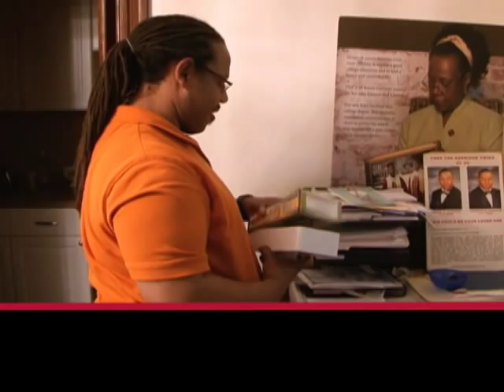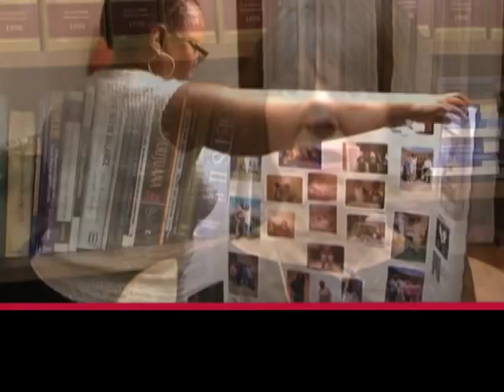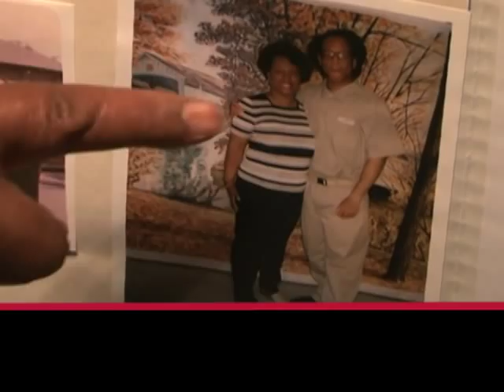Fighting Mandatory Sentences for Drug Crimes (No Captions)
In 1998, Lawrence Garrison and his brother Lamont were students at Howard University in Washington. They both worked for the Justice Department, and planned to attend law school. But a man who had fixed their car was arrested on drug charges. He told investigators that the Garrisons had been involved.

LAWRENCE GARRISON: "And they questioned me. That's when they showed me pictures of Tito Abea. They asked, 'Have you ever seen this guy?' I said, 'Yeah, he fixed my car.'"

The repairman could have received a ten year jail sentence for drug distribution. The only way to reduce that sentence was to say someone else was involved.

Critics of mandatory sentences say people suspected of violating drug laws often falsely accuse others. Julie Stewart is president of Families Against Mandatory Minimum Sentences.

JULIE STEWART: "So they'll give someone up. Other times, people actually even make up names, and say, 'Well, yeah, so and so did this you know -- I know, I saw him one time.'"

Lamont Garrison remembers being given the chance to reduce his sentence.

LAMONT GARRISON: "And they said, 'OK, Mr. Garrison, it's your opportunity, you know, to help yourself.' And I said, 'Well, help myself how? You know, what do you mean?' 'Well, you know, you know what this is about, you guys were guys were doing wrong, XYZ, you know, you got to tell us what you were doing.' I said I wasn't doing anything wrong, so there's nothing to talk about."

JULIE STEWART: "They call it the best tool in their arsenal.  Because they can hold that hammer over a defendant's head and say, 'If you don't either give us more information you're going to get this five or ten year sentence.'"

The Garrisons were never charged with drug possession, just conspiracy. A federal jury in Virginia ruled against them because of the statements of the repairman and his brother. Government lawyers presented no other evidence.

JULIE STEWART: "So, there was such an enormous sensitivity around the crack cocaine issue that I think you could have taken just about anybody to trial and charged them, you know, charged them with some sort of crack cocaine offense and found them guilty."

Lawrence Garrison served 12 years in jail. His brother served almost 14. The repairman was sentenced to 18 months.

The Garrisons no longer have any interest in the law. They say the system is corrupt. I'm Jim Tedder.